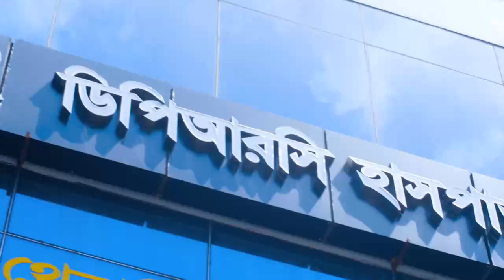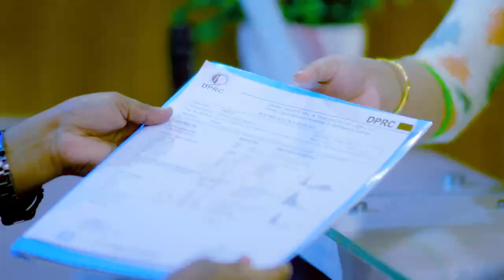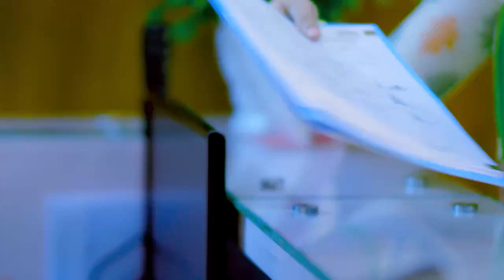১৬ বছরের কোমর ব্যথা ভাল হল | Disk Prolapse | PLID | Slip Disk Treatment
১৬ বছরের কোমর ব্যথা ভাল হল | Disk Prolapse | PLID | Slip Disk Treatment